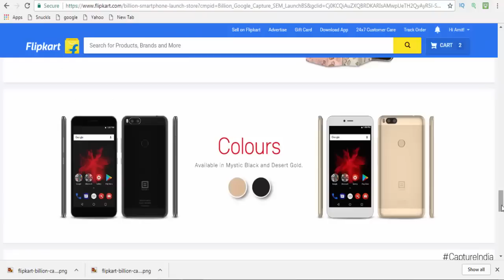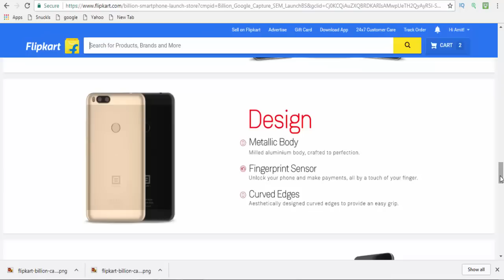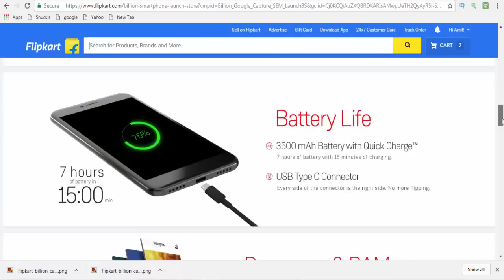Flipkart Billion Capture+ Smartphone Launched With Dual Rear Camera | Price And Specification.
Flipkart Billion Capture+ Smartphone Launched With Dual Rear Camera | Price And Specifications.

Flipkart Billion Capture+ price in India
The Billion Capture+ has been launched in India with a starting price of Rs. 10,999 for 3GB RAM and 32GB storage. There is another variant, priced at Rs. 12,999 for 4GB RAM and 64GB storage. The Capture+ will be available in Mystic Black and Desert Gold colours.

Flipkart has also announced launch offers where consumers can get finance options such as No Cost EMI, and discounts on select debit/credit cards and more. The e-commerce retailer has confirmed the launch of its Billion Capture+ smartphone in India on November 15.

Flipkart Billion Capture+ specifications
The all-new Billion Capture+ will sport metallic body and come with rounded corners for easy grip. The smartphone runs stock Android 7.1.2 Nougat with a promise of no bloatware and an upgrade to Android Oreo. It features a 5.5-inc full-HD (1080x1920 pixels) display with 2.5D Dragontrail glass on top and a 401ppi pixel density. Under the hood, the handset is powered by an octa-core Snapdragon 625 SoC coupled with 3GB and 4GB RAM. The smartphone supports expandable storage via microSD card (up to 128GB). Unfortunately, the company is yet to reveal the free cloud storage service tied up to the Capture+ smartphone that it has been teasing. It packs a 3500mAh battery and is claimed to offer two-days of battery life. It supports USB Type-C with quick charge support. Flipkart says that it can offer up to 7 hours of battery life in 15 minutes of charging.

One of the biggest highlight of the smartphone is it packs dual rear cameras. There are two 13-megapixel sensors at the back with dual flash module. At the back, there are RGB and monochrome sensors offering features like bokeh shots offe